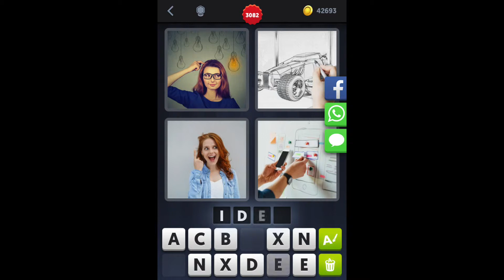4 Bilder 1 Wort - Level 3092 - Lösung - Antwort